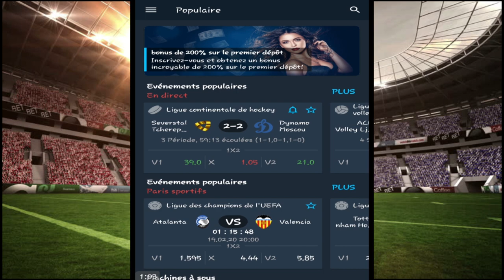GAGNER avec HORS JEU sur 1XBET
GAGNER l'argent avec HORS JEU ; dans cette vidéo je vous explique comment il faut parier sur les MATCHS pour limiter les pertes : )